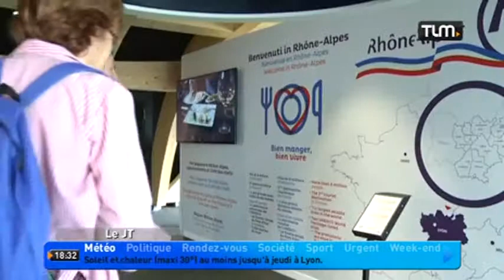Lyon s'affiche à l'Expo universelle de Milan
Sites webs/blogs, copiez cette vidéo avec le bouton "Intégrer" !
 La région Rhône-Alpes s'affiche à l'Expo universelle de Milan qui vient d'ouvrir. En effet, la Lombardie est depuis longtemps un partenaire privilégié.